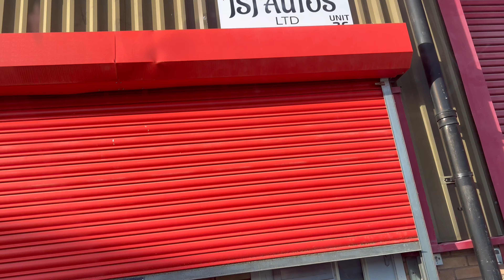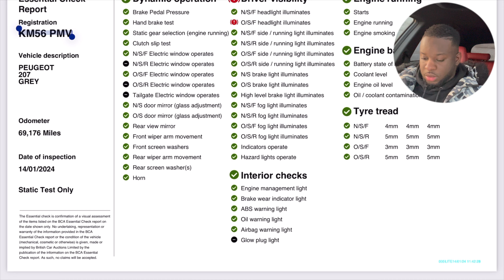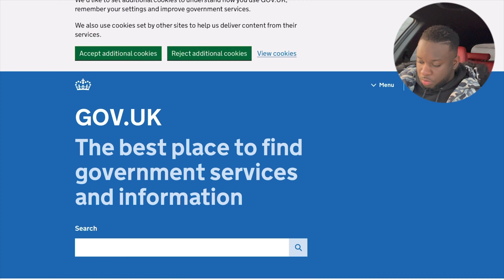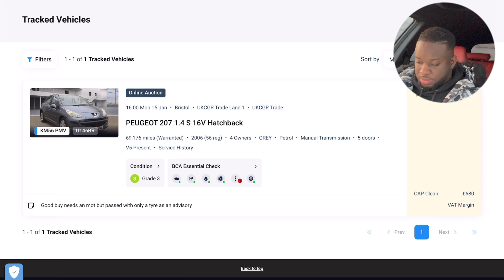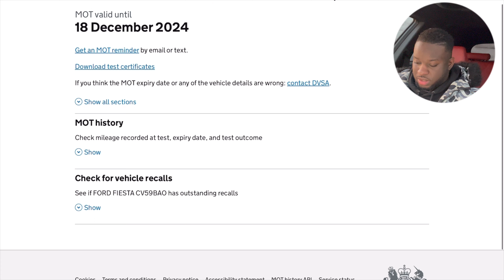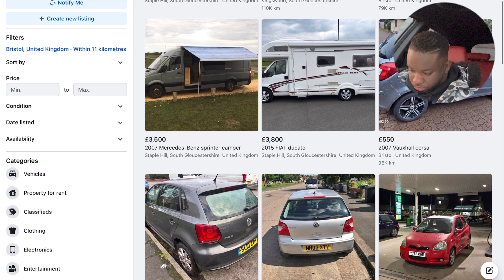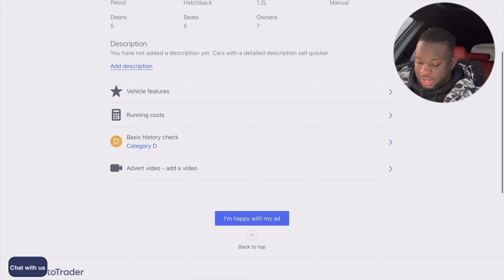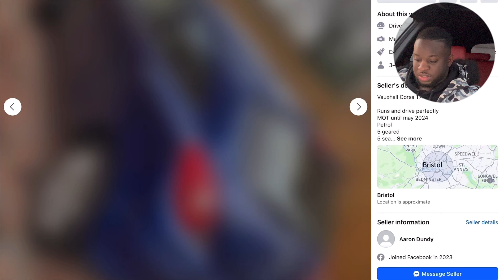TRYING TO BUY CARS FROM FACEBOOK MARKETPLACE DOESN’T GO TO PLAN FULL OF SCAMS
IN TODAYS VIDEO I TRY TO BUY CARS FROM FACEBOOK MARKETPLACE BUT IT DOESN’T REALLY GO TO PLAN